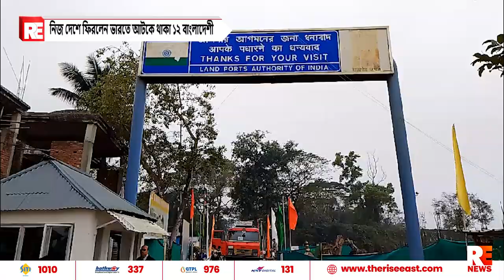নিজ দেশে ফিরলেন ভারতে আটকে থাকা ১২ বাংলাদেশী